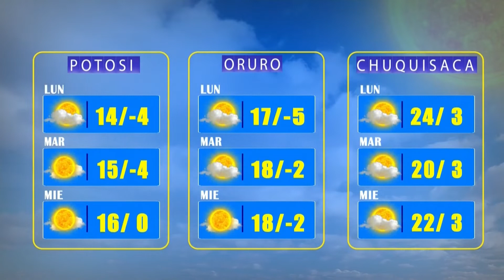El Clima de Bolivisión – 11 de julio del 2022